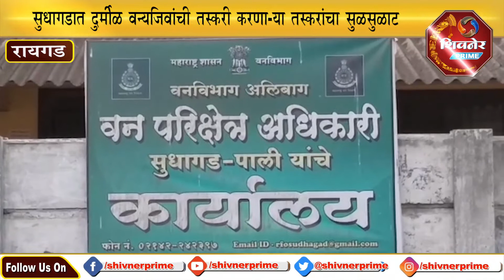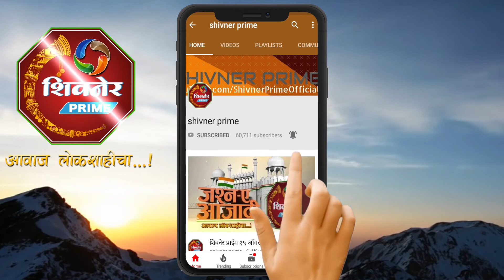मांडुळापाठोपाठ खवल्या मांजराची तस्करी करणारे सात आरोपी गजाआड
मांडुळापाठोपाठ